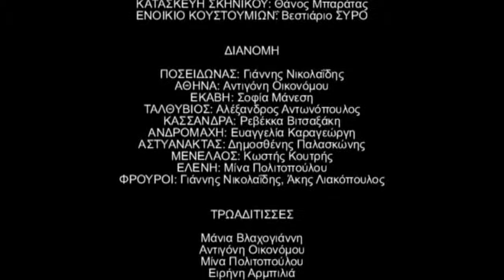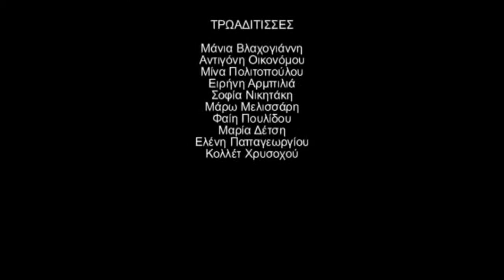"Τρωάδες" (2013) Χορός ~ Μάνια Βλαχογιάννη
Ομάδα Θεάτρου (Δήμος Αγίας Παρασκευής)
 Σκηνοθεσία: Γιάννης Δεγαϊτης
 Σκηνικά - Κοστούμια: Άρης Γεωργακόπουλος
 Μουσική: Balsam7teen